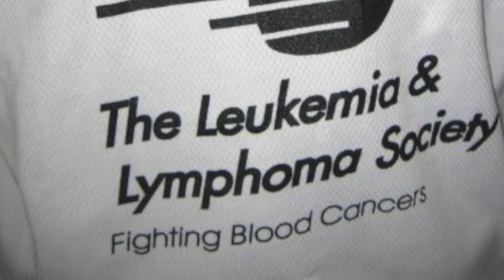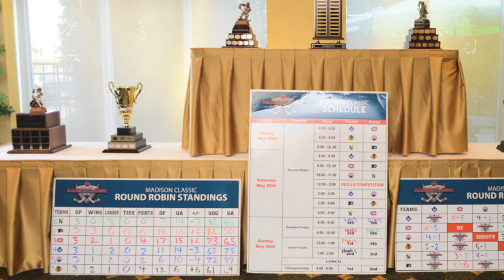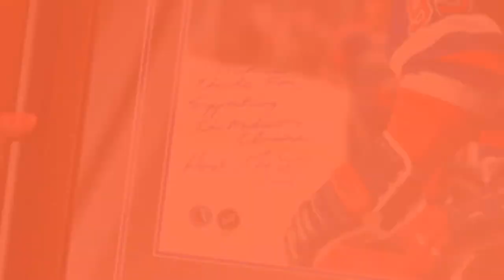Post MC 2013